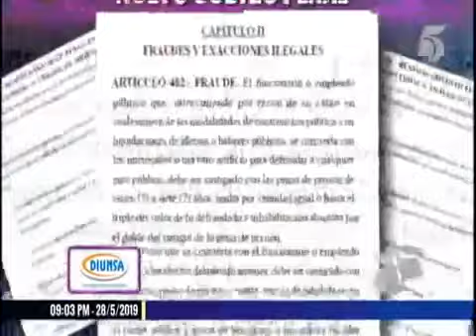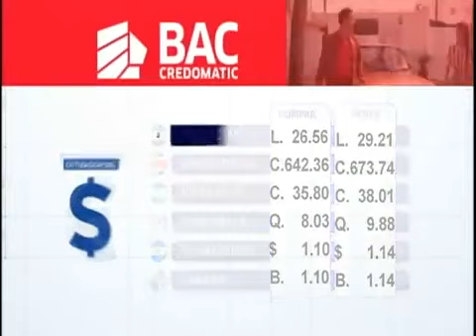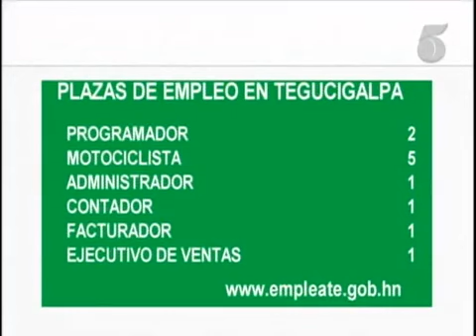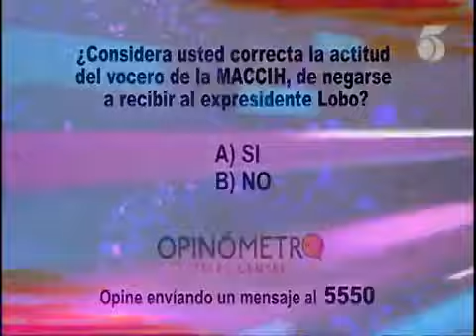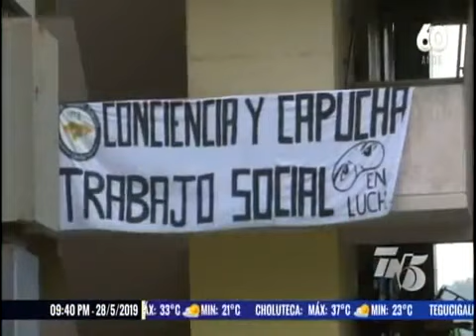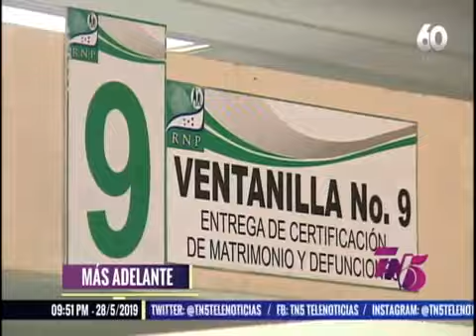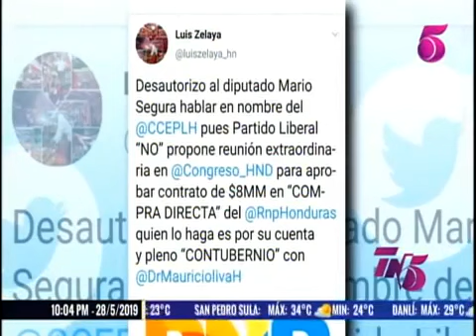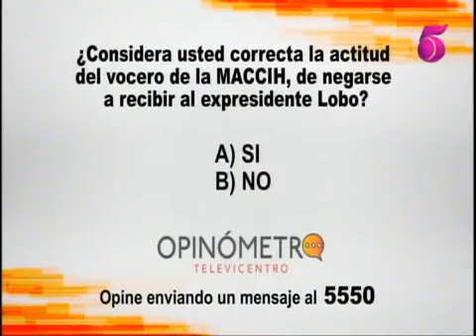Tn5 Estelar 20190528